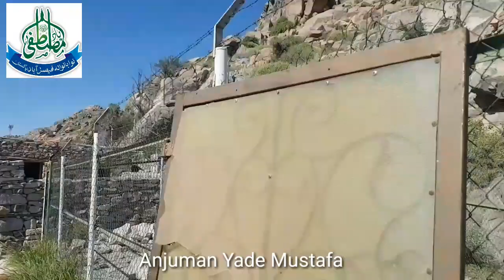Hazoor (S.A.W) Ki Masjid | Wadia Taif | Makkah Live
For Latest updates, Speeches and Complete Bayanat's join Official Social Media Network of Anjuman Yade Mustafa.

Thanks